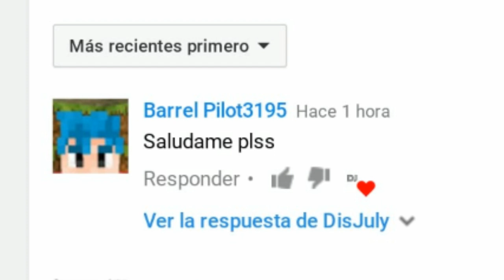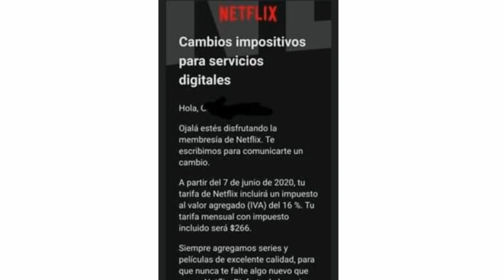PLAYSTATION COBRARÁ 16% IVA (DE IMPUESTOS)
IVA Impuesto Playstation Ya es una realidad! A partir del siguiente mes Sony PlayStation empezara a cobrar adicionalmente en sus servicios.